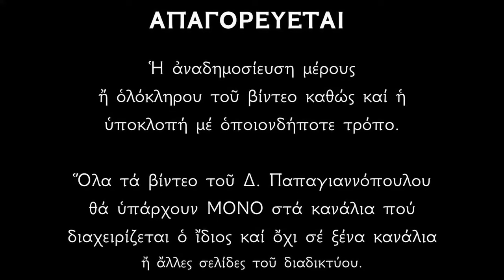Απολυτίκιο Αγίου Δημητρίου του Μυροβλύτου - 26 ΟΚΤΩΒΡΙΟΥ | Δημήτριος Παπαγιαννόπουλος